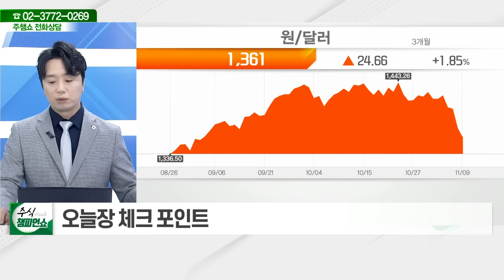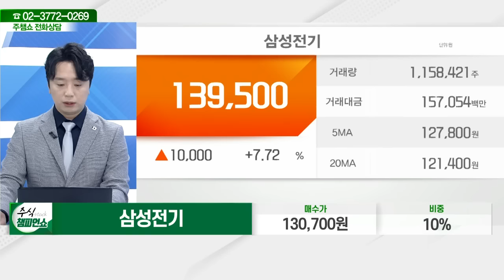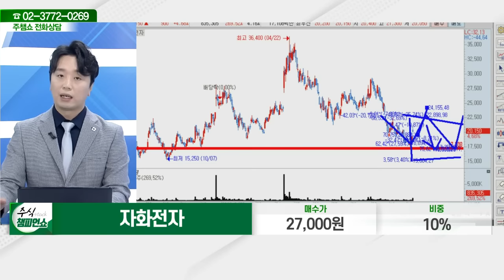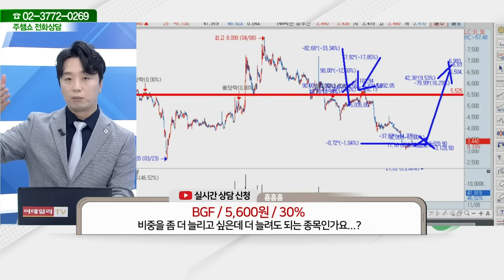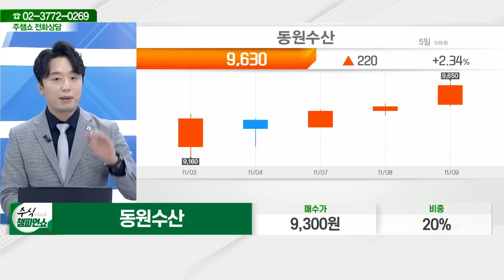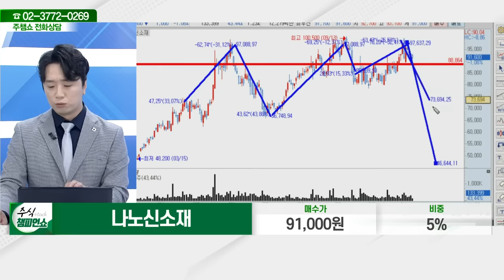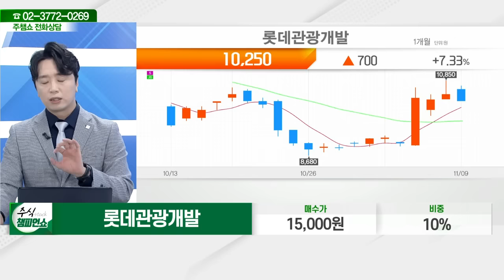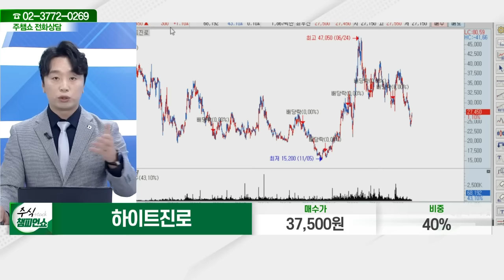삼성전기, 종근당바이오, 자화전자, 코스모화학, BGF, 덱스터, 덴티움, 동원수산, 나노신소재, 롯데관광개발, 하이트진로_주식 챔피언 쇼 (20221109)